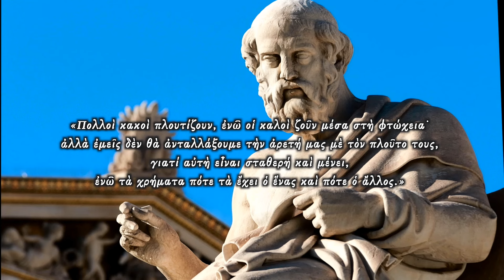ΧΡΥΣΕΣ ΣΕΛΙΔΕΣ της αρχαίας ελληνικής γραμματείας. Μάθημα 3ο -Αρετή- Αθαν. Γεωργάρας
Οι ΦΡΥΚΤΩΡΙΕΣ παρουσιάζουν τον ΝΕΟ κύκλο 16 μαθημάτων με τίτλο:
ΧΡΥΣΕΣ ΣΕΛΙΔΕΣ της αρχαίας ελληνικής γραμματείας.
«Μάθημα 3ο –ΑΡΕΤΗ-»
Ομιλητής – συγγραφέας:
Αθανάσιος Γεωργάρας
Εκπαιδευτικός ( Δάσκαλος )
Απόφοιτος της Παιδαγωγικής  Ακαδημίας Λαμίας

Τα κείμενα προέρχονται από το βιβλίο ΧΡΥΣΕΣ ΣΕΛΙΔΕΣ ΤΗΣ ΑΡΧΑΙΑΣ
ΕΛΛΗΝΙΚΗΣ ΓΡΑΜΜΑΤΕΙΑΣ του Αθανασίου Γεωργάρα, εκδόσεις ΑΜΜΩΝ,
Αθήνα 2023
ΣΥΝΟΠΤΙΚΗ ΠΑΡΟΥΣΙΑΣΗ ΜΑΘΗΜΑΤΟΣ
Σε κάποιον που τον ρώτησε γιατί η Σπάρτη δεν είχε τείχη, ο Λυκούργος τού απάντησε δείχνοντας τους πάνοπλους πολίτες της:
«Ταῦτ’ ἐστιν τὰ Λακεδαιμονίων τείχη.»
«Ετούτα είναι τα τείχη των Λακεδαιμονίων.»
Σε κάποια άλλη περίπτωση, σχετικά με το ίδιο θέμα, είπε:
«Οὐ λίθοις δεῖ καὶ ξύλοις τετειχίσθαι, [τὰς πόλεις] ταῖς δὲ τῶν ἐνοικούντων ἀρεταῖς.»
«Οι πόλεις δεν πρέπει να οχυρώνονται με πέτρες και ξύλα, αλλά με τις αρετές  αυτών που κατοικούν μέσα.»

Ο Δημήτριος ὁ Πολιορκητής, αφού πρώτα κυρίευσε την πόλη των Μεγάρων, εξανδραπόδισε τους κατοίκους της και την κατέστρεψε, κάλεσε κοντά του τον φιλόσοφο Στίλπωνα και τον ρώτησε αν είχε χάσει κάτι, ύστερα από όλη αυτή τη φοβερή λαφυραγωγία στην οποία επιδόθηκαν οι στρατιώτες του. Τότε εκείνος τού έδωσε την απάντηση:
«Οὐ δῆτα˙ πόλεμος γὰρ οὐ λαφυραγωγεῖ ἀρετήν.»
«Όχι βέβαια˙ γιατί ο πόλεμος δεν μπορεί να πάρει λάφυρο την αρετή.»

Ο Σωκράτης δεν έπαψε ως τον θάνατό του να παρακινεί στην αρετή τους Αθηναίους και, σαν μια ενοχλητική αλογόμυγα, όπως έλεγε ο ίδιος, να τους κεντά με τα λόγια του επιδιώκοντας να τους βγάλει από τον ύπνο και την πνευματική χαύνωση.
Ὦ ἄριστε ἀνδρῶν, Ἀθηναῖος ὤν, πόλεως τῆς μεγίστης καὶ εὐδοκιμωτάτης εἰς σοφίαν καὶ ἰσχύν, χρημάτων μὲν  οὐκ αἰσχύνῃ ἐπιμελούμενος ὅπως σοι ἔσται ὡς πλεῖστα, καὶ δόξης καὶ τιμῆς, φρονήσεως δὲ καὶ ἀληθείας καὶ τῆς ψυχῆς ὅπως ὡς βελτίστη ἔσται οὐκ ἐπιμελῇ οὐδὲ φροντίζεις;
Πώς εσύ, αγαπητέ μου, όντας Αθηναίος, πολίτης της πιο μεγάλης και φημισμένης πόλης για τη σοφία και τη δύναμή της, δεν ντρέπεσαι να φροντίζεις για τα χρήματα, πώς θα αποκτήσεις περισσότερα, και για τη δόξα και τις τιμές, ενώ για τη φρόνηση και την αλήθεια και για το πώς θα βελτιώσεις την ψυχή σου να μην ενδιαφέρεσαι ούτε να νοιάζεσαι;
ΒΙΟΓΡΑΦΙΚΟ ΣΗΜΕΙΩΜΑ
Ὁ Θανάσης Γεωργάρας έλκει την καταγωγή του από τα Θεοδώριανα και το
Βουργαρέλι, δύο ορεινά χωριά τής Άρτας, ξακουστά για τις φυσικές τους ομορφιές
και την ιστορία τους. Σπούδασε στην Παιδαγωγική Ακαδημία Λαμίας,
μετεκπαιδεύτηκε στο Μαράσλειο και υπηρέτησε στη δημόσια εκπαίδευση ως δάσκαλος.
Έχει ασχοληθεί κατά καιρούς με το σκίτσο, τη συγγραφή, τη γελοιογραφία, το κόμικ, τον Καραγκιόζη, το θέατρο, τη σκηνογραφία, τη μακέτα και
τις κατασκευές και έχει διδάξει σέ σεμινάρια χειροτεχνίας και κατασκευών γιά νηπιαγωγούς και δασκάλους.
Ασχολείται επίσης με τη μουσική, παίζοντας μπουζούκι, και ευτύχησε να
συνεργαστεί με πολλούς σπουδαίους καλλιτέχνες τόσο τού ρεμπέτικου - λαϊκού όσο
και τού λεγόμενου έντεχνου τραγουδιού σέ συναυλίες, μουσικές παραστάσεις και ηχογραφήσεις.
Μελετά την ελληνική γραμματεία και ιδιαίτερα την αρχαία.
Διοργανώνει εκθέσεις, δίνει διαλέξεις και κάνει παρουσιάσεις σέ σχολεία, συλλόγους, και όπου τον καλούν, με θέματα σχετικά με την ιστορία και τον ελληνικό πολιτισμό γενικότερα.
Έχει συνεργαστεί με τις Εκδόσεις Καστανιώτη ως εικονογράφος βιβλίων τής
σειράς «Νεανική βιβλιοθήκη» και έχει εκδώσει τα βιβλία:
«Με χαρτί και με ψαλίδι» από τις Εκδόσεις Καστανιώτη, ένα βιβλίο με ιδέες
για χειροτεχνίες και κατασκευές από χαρτί.
«Έλα να μάθεις» από τις Εκδόσεις Κάκτος, ένα βιβλίο γνωριμίας με την
αρχαία Ελλάδα για μικρά και ...μεγάλα παιδιά.
«Χρυσές σελίδες τής αρχαίας ελληνικής γραμματείας», από τις Εκδόσεις
ΑΜΜΩΝ, ένα βιβλίο πού περιέχει ό,τι ακριβώς λέει ὁ τίτλος του, μία ανθολόγηση
από τις αμέτρητες χρυσές σελίδες τής αρχαίας ελληνικής γραμματείας.